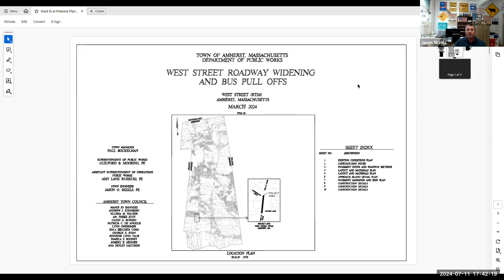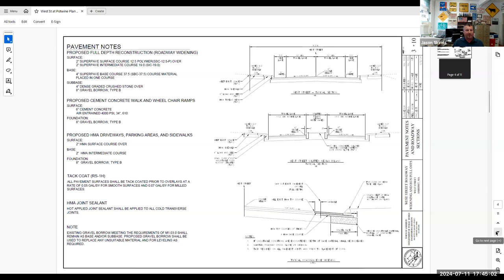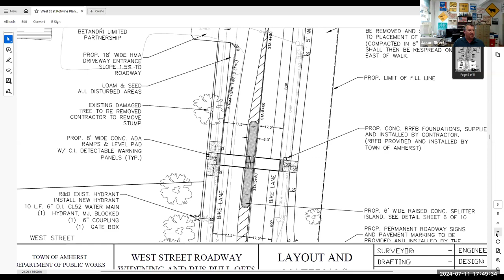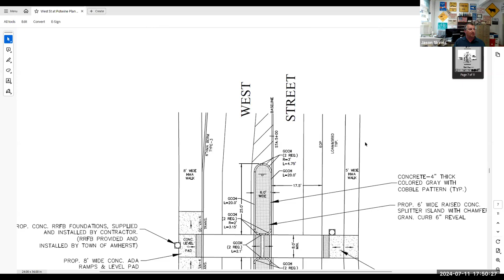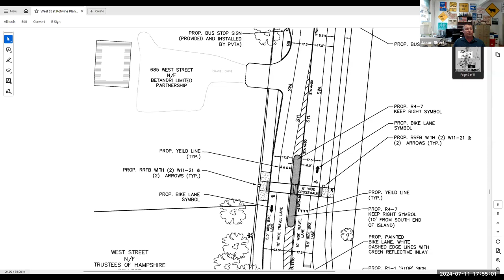Transportation Advisory Committee Jul 11, 2024